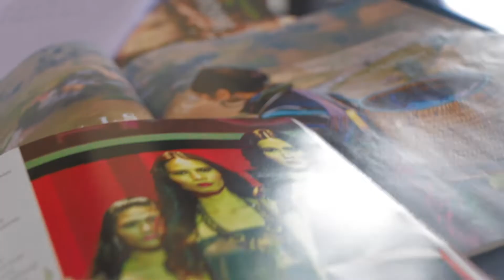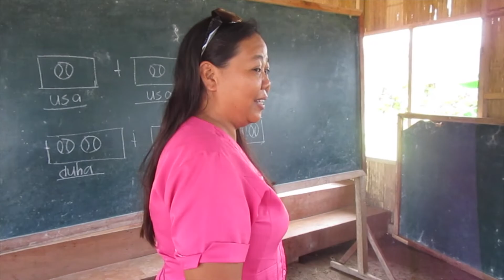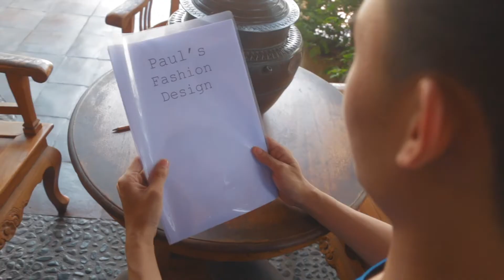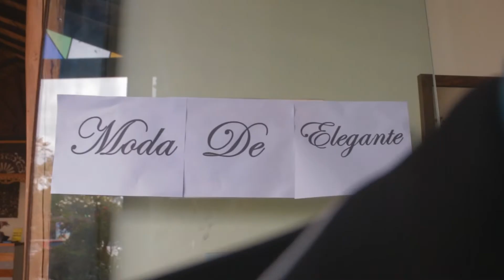Moda De Elegante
"Ang iyong pangarap ay aking Pangarap"